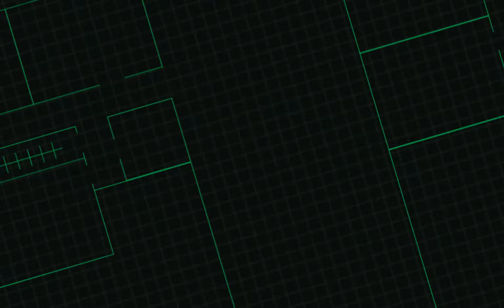Ghost House Test Pilot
Very proud of this proof of concept that we filmed with a very talented production team and our good friend psychic medium Jane Doherty